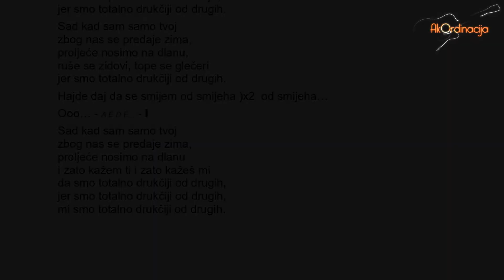Vještice - Totalno drukčiji od drugih (guitar cover by AkOrdinacija)